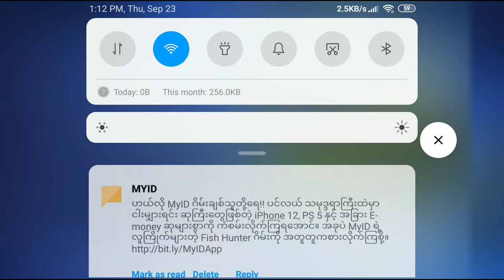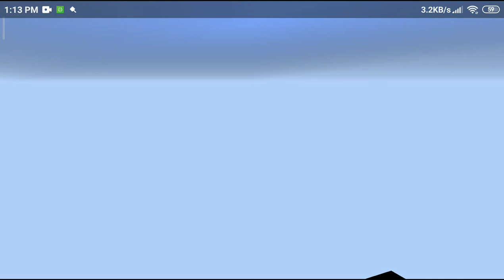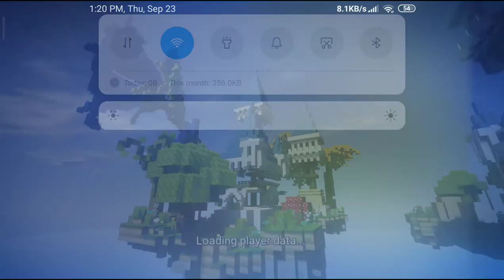September 23, 2021(2)